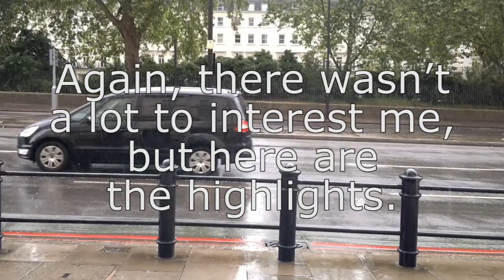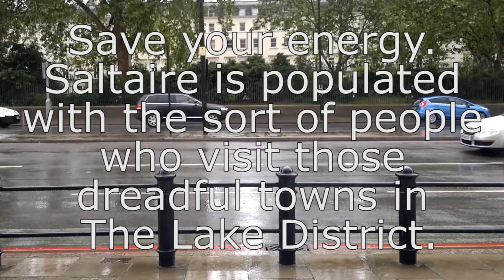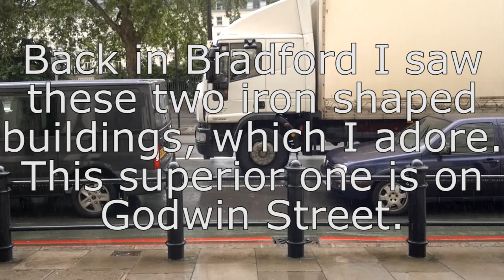Bradford1 And Cartwright Hall Slideshow July 2012